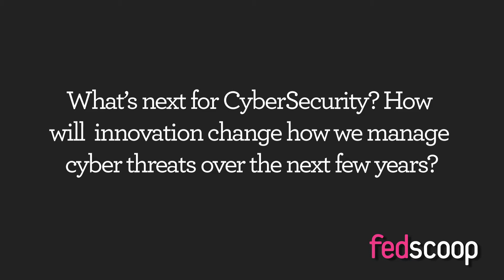Bob Gourley: CyberSecurity (Part 3)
Bob Gourley, Founder and CTO of Crucial Point LLC and Editor of CTOvision.com answers, what's next for cybersecurity? How will innovation change how we manage cyber threats over the next few years?